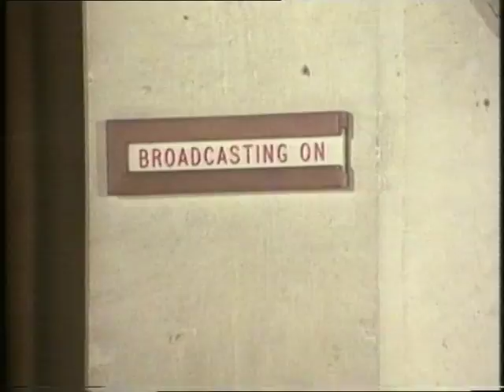Churchill War Cabinet Rooms | The Cenotaph | A Place in History | 1974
An extract from ' A place in history - Whitehall' in this extract, Lord Mancroft tells us about the Churchill War Cabinet rooms and also the importance of the Cenotaph memorial in the heart of London and how people use to remove their hats when walking past the memorial out of respect for those who have died in conflict.

Quote: VT8993